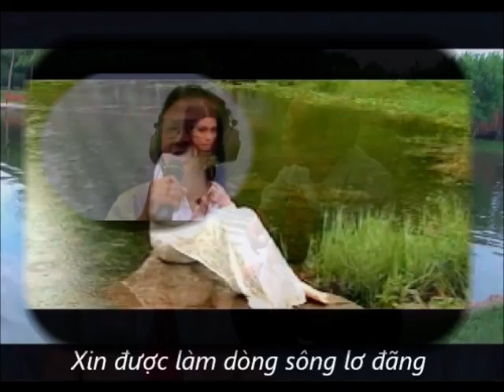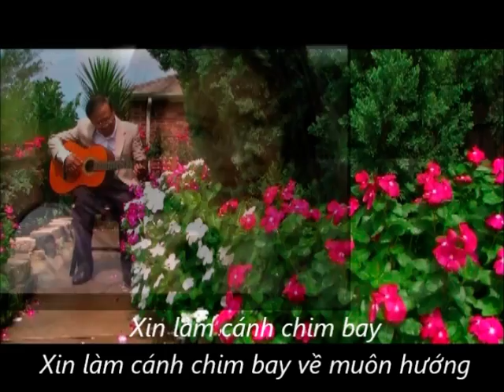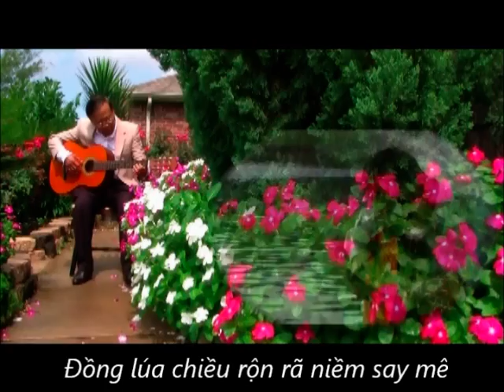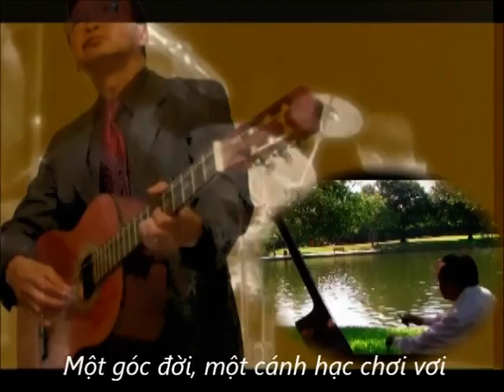Chiều Mưa Xứ Lạ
Trình bày Tâm Thư và Nhơn Dalat
Thơ và Video : Nguyễn Văn Nhơn
Nhạc : Cao Ngọc Dung